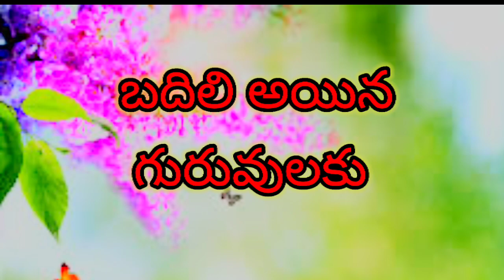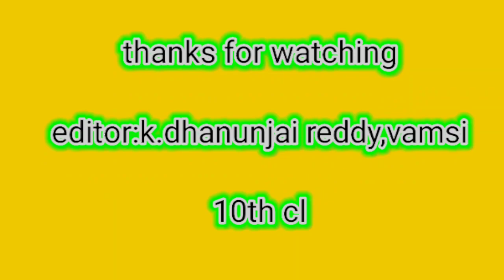Sanmanam for transfered teachers||ZPHS LAVANURU||A small gift